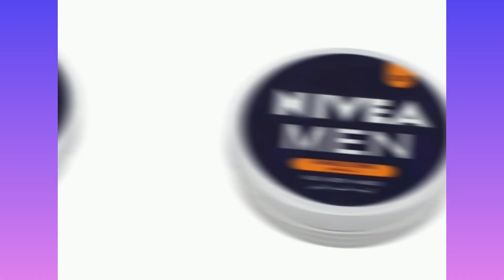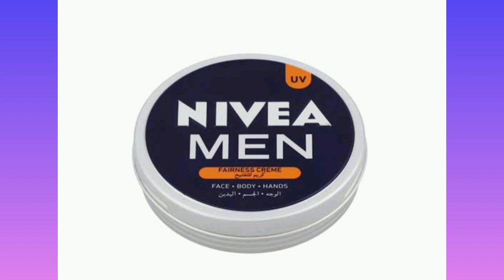Best cream for men. skin care routine for men. مرد حضرات بھی اب ہوں گے نکھرے نکھرے